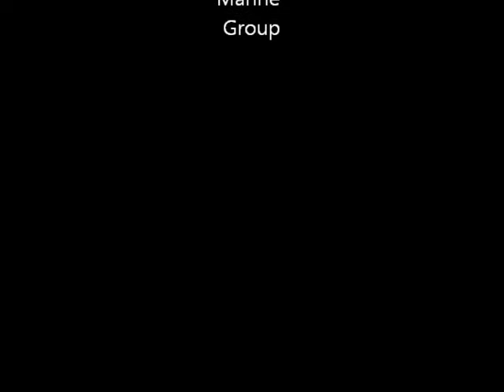Aragocrete Arch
How to make your own archway rock, that will cure and become live in your marine tank!.

Sorry about no audio, but basically, get some coral arognite sand, and some portland cement, mix to a manageable density (like sandcastle making). Then fill a box full of sand, make your 'mold' in the sand, pour in the aragocrete mix and then cover with sand, give it 24 hours and your arch is ready, cure it, and within 30 days you will have a live rock piece in the shape of a arch, and it will be indistinguishable from normal live rock!